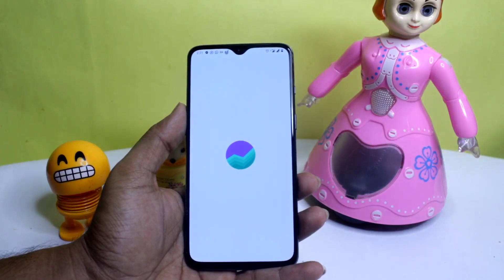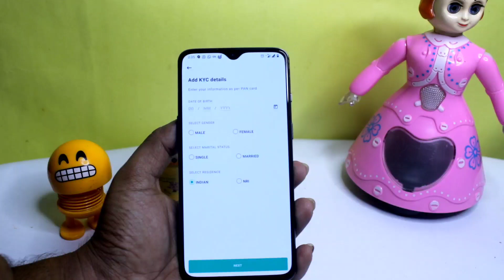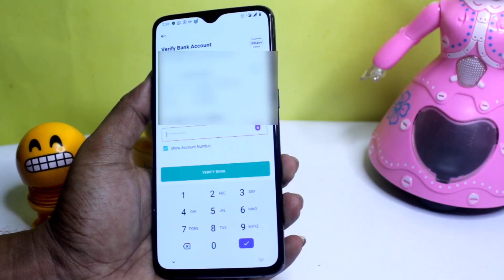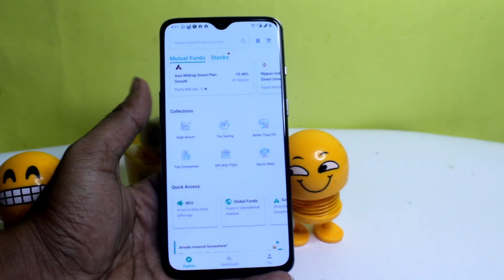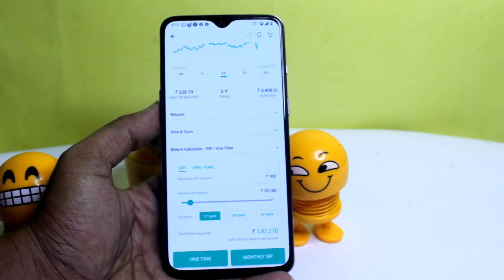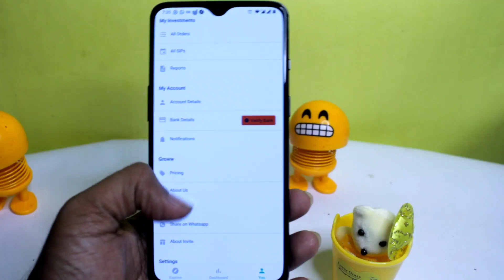How to earn up to 10000 rupees on Groww App [Malayalam]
Refer and earn right now in Groww, one-stop for all your investments. India’s highest-rated mutual fund investment app, trusted by more than 8 Million+ users.